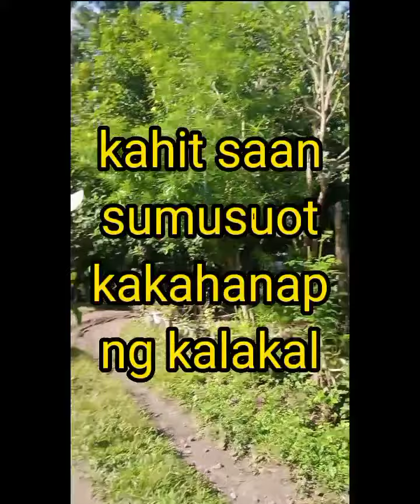KUNG SAAN SAAN NAGSUSUOT@ren-linkalakal888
KUNG SAAN NAGSUSUSUOT Makahanap lang ng mga kalakal.Hindi iniinda ang hirap na daan. Ganyan kaming mga mangangalakal kailangan mag tiyaga,kailangan magsipag para sa raw araw na pangangailangan ng pamilya.Sa konting puhunan ok na.